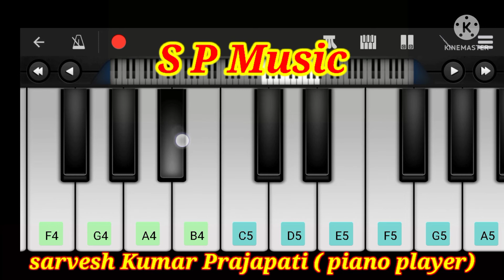chand se parda kijiye ( aao pyar kare) piano tutorial sarvesh kumar prajapati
movie - aao pyar kare
song-chand se parda kijiye
piano player-sarvesh Kumar Prajapati
और आनंद ले नए - नए गाने के ट्यूटोरियल का
धन्यवाद🙏🙏🙏🙏🙏🙏🙏🙏🙏🙏🙏🙏🙏🙏🙏🙏🙏🙏🙏🙏🙏🙏🙏🙏🙏🙏🙏🙏